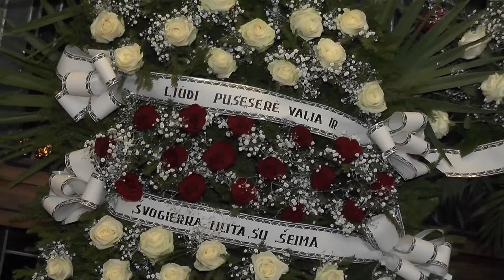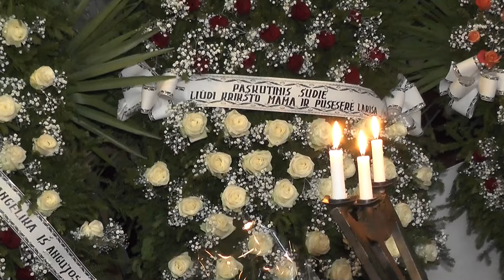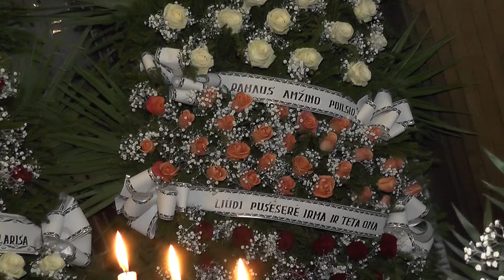Dolaris Mačiulevičius laidotuvės 1 d